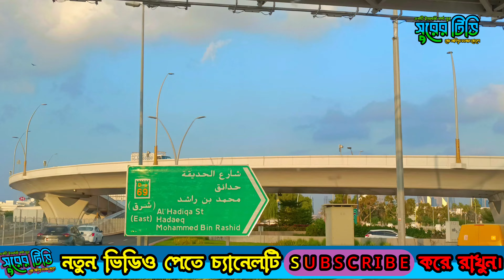সুরা- তাওবার শেষের ৩ আয়াত।